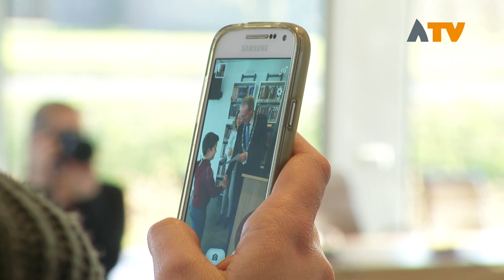EHBO diploma voor leerlingen Woudrichem - Altena TV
WOUDRICHEM - 61 Achtste-groepers van het Ravelijn, Eben Haëzer en de basisschool uit Oudendijk ontvingen donderdag middag 22 februari hun EHBO diploma. De uitreiking vond plaats in de raadszaal van de Werf in Woudrichem door burgemeester Noordergraaf.

Alle kandidaten zijn geslaagd. De examinator, mevrouw Coby van Straten, kan tevreden zijn. Nieuwe examenstof was er in de vorm van een stukje reanimatie en het gebruik van de AED. Er is gebruik gemaakt van een nieuw studieboek met bijbehorend lespakket en filmpjes. Dit heeft de kinderen goed aangesproken. Ook de docenten waren er enthousiast over.

De kinderen werden getoetst op kleine ongelukjes als bloedneus en kneuzingen, maar ook de gebroken arm en een flinke snee in de hand kwamen aan bod. Heimlich, Rautek en stabiele zijligging zijn voor de leerlingen inmiddels geen vreemde begrippen meer.

Theoretisch zijn ze nog uitgevraagd over zaken als brandwonden, insectenbeten, vergiftiging, etc.